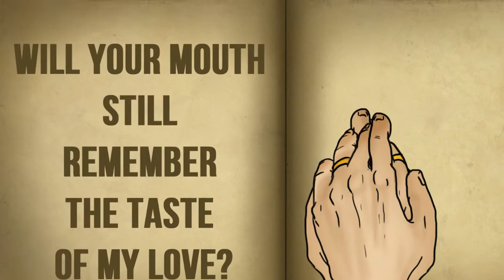Thinking Out Loud (Short Animation)